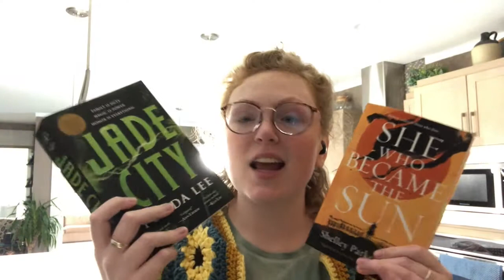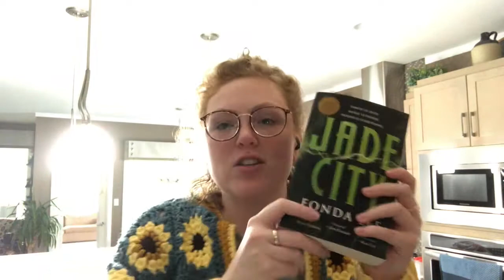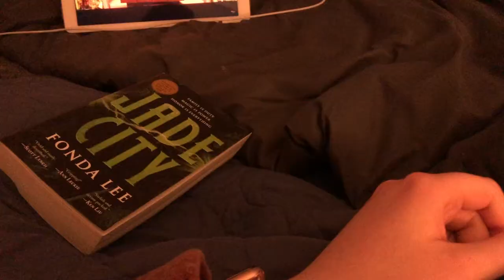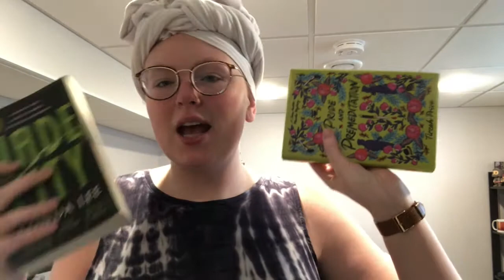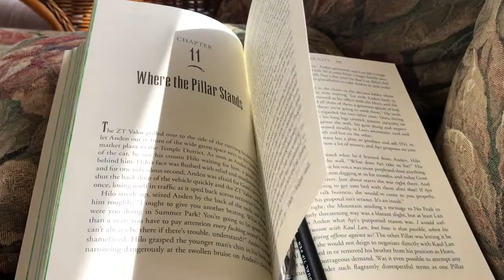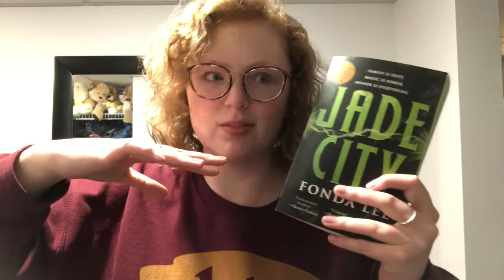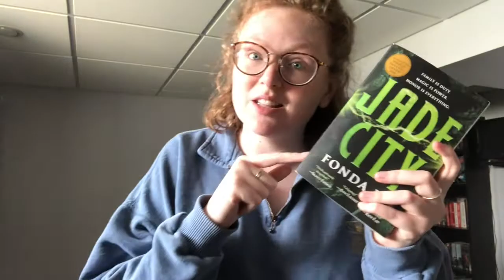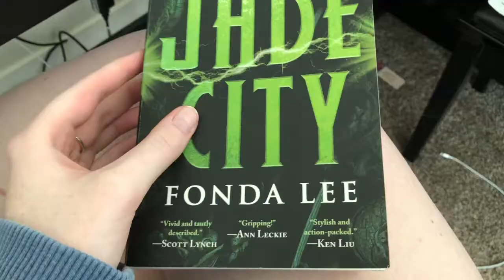JADE CITY || *SPOILER FREE READING VLOG** try a chapter part 2!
~~ open me ~~
0:00 start
0:10 introduction to the weekend
3:17 some rainy B-roll (and Bella being cute)
4:20 critique partner's manuscript update
4:55 reading b-roll in bed
5:40 Saturday updates! Finished She Who Became the Sun & Starting Jade City
8:12 reading b-roll in the sunshine, Bella being cute, Jade City LIVE REACTIONS
9:40 Discussing the stakes in Jade City, half-way through
12:40 Sunday roadtrip b-roll
13:39 Sunday updates, Dungeons and Dragons, reading updates
16:11 start of another work week, finishing up Jade City
16:51 Finishing thoughts, wrapping the vlog!